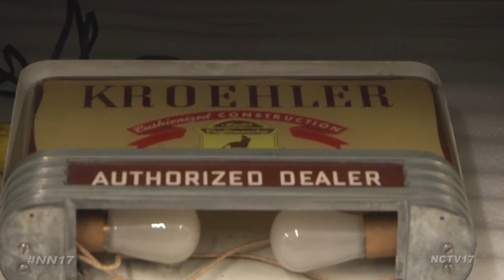We the People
Since 1969, Naper Settlement has been sharing stories of our town’s past and how it relates to the present- but that’s not the whole picture.

Naper Settlement invited guests to attend a private event to preview “We The People,” a new way to inspire their visitors through a different experience.

“We are so excited to share just a few of the stories that we hope to tell the public in the coming years, stories that really connect us to ‘We The People,’ that essence of who we are as Americans,” said Rena Tamayo-Calabrese, President & CEO of Naper Settlement.

Four groups were welcomed to tour through time around the Public Works Building, where Naper Settlement houses some of their artifacts. They heard stories not often told in town, like tales of bravery and sacrifice from World War One, and a lesson on justice from the Fair Housing Act. They also looked back at people who‘ve helped shape the town, like former Mayor Pradel and the Kroehler family in Naperville, a story many may not know.

The name may sound familiar, thanks to the Kroehler Family YMCA in town, but the story began long before the building got its name.

“My part of the Naperville story this evening was about Peter Kroehler, and how he started out at 21 at the Naperville Lounge Company, and by 31 was in charge of the company, to a company that he built up to be a world largest furniture manufacturer,” said Bryan Ogg, Curator of Research at Naper Settlement.

Ogg was able to show how Peter Kroehler not only built a business, but a connection to those in town, even today.

“Much of my family worked for Kroehler’s. My grandfather came down from Racine to make furniture, and then following that he actually introduced my grandmother and my grandfather who were working there at the time, and then my father worked there,” said Jan Erickson, a participant of “We The People.”

It was a rare look at a Naperville history not told before, but one that can help pave the way for the future.

“Everyone of these things do represent a story, and no ones story is better than the other, but if we don’t know these stories, we’ll lose a part of our history and something that makes us Napervillians,” said Ogg.

“This is so important, an understanding of our importance of our community, because you see how our community grew up and how Naperville developed is truly a mirror of how our county grew up,” said Tamayo-Calabrese.